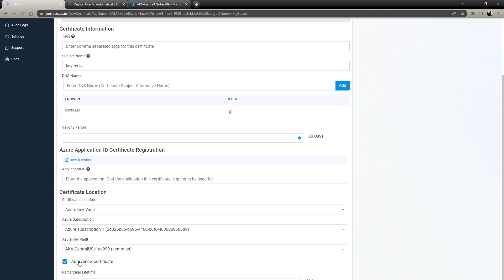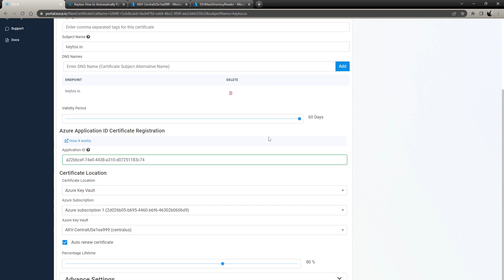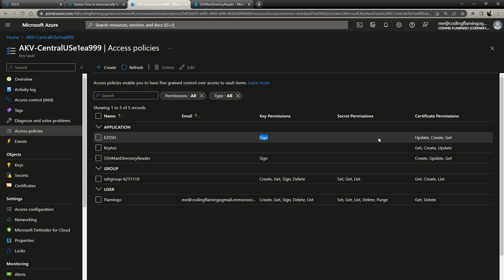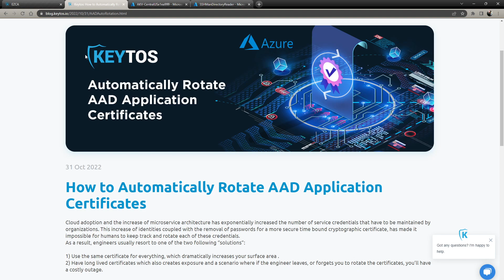How to Automatically Rotate AAD Application Certificates With EZCA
In this video we go over how to automatically rotate your AAD (Azure AD) Application's SSL certificate with EZCA your Azure based Certificate Authority.